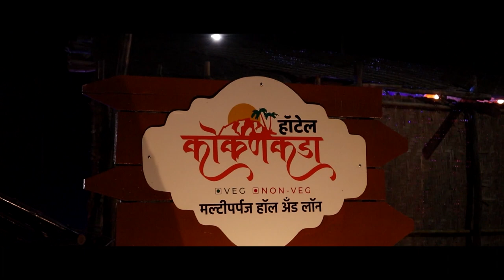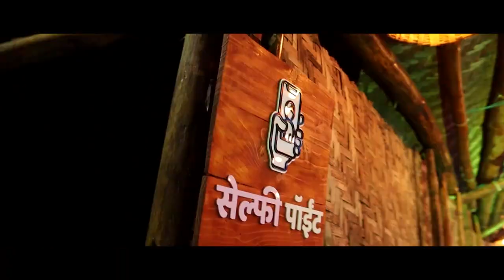दिड कोटीच्या मोदी बक-याने गाजवला आटपाडीतला जनावराचा बाजार ।। Vajradhari News ।।